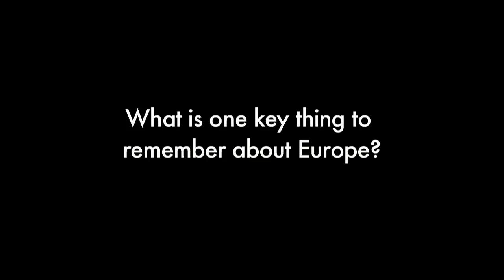GOP Debate Prep: Nicholas Eberstadt on Europe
Nicholas Eberstadt is the Henry Wendt scholar in political economy at AEI.